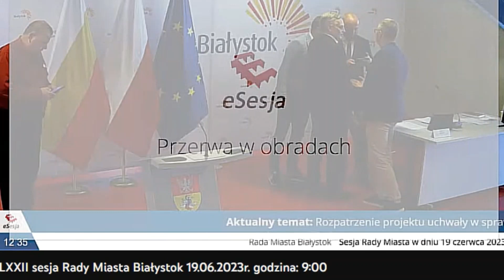Kulisy: absolutorium i wotum zaufania dla Prezydenta Białegostoku Rada Miasta Białystok 19.06.2023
A kiedy w Białymstoku skończą się rządy „Białostockiego Łukaszenki” – prezydenta Białegostoku Tadeusza Tur=Tusk=olaskiego, który sfałszował wybory, wykorzystuje stanowisko, przez którego Białystok jest zacofaną nekropolią zamiast metropolią, bez kolei miejskiej, z korupcją, nepotyzmem, rakotwórczą spalarnią śmieci zamiast recyklingu zatruwająca ujęcia wody pitnej, smog który zabija 300 osób rocznie, więcej ludzi niż epidemia COVID-19 w Białymstoku?

Pytanie do Prezydenta Białegostoku: Kiedy poda się pan do dymisji i przestanie szkodzić mieszkańcom Białegostoku? Czy prezydent może kraść i kasować nagrania z konferencji prasowej, nie odpowiadać na pytania, kłamać, oszukiwać, manipulować, fałszować wybory? A wszystko co zrobiły Tur Tusk olaskie jest g...warte i się wali? Jak zwykle gdy pojawia się problem wychodzi niekompetencja, czy to śnieg, smog, czy zatapianie ulic w mieście, brak dotacji z UE = bankructwo. Czemu bankrut Tur Tusk olaski nie POda się do dymisji? Jego wojna z rządem szkodzi mieszkańcom! Tur Tusk olaski: nieprawidłowości, łamanie prawa, oszustwa, kłamstwa od lat? Skończyły się dotacje z Unii Europejskiej i okazuje się że zostały rozkradzione na absurdalne deficytowe przedsięwzięcia, na których utrzymanie brak teraz pieniędzy. Przykłady w Białymstoku: rakotwórcza spalarnia śmieci zamiast recyklingu, stadion z dachem grożącym zawaleniem, pseudoobwodnice w mieście zamiast poza miastem, pseudolotnisko bez możliwości przedłużenia pasa startowego do wymaganych 2,5 km. Firmy uciekają poza miasto z powodu korupcji, inne miasta stać na bezpłatna komunikację a Białystok bez kolei miejskiej możliwej do uruchomienia od jutra staje się zakorkowaną nekropolia zamiast metropolią, z wiceprezydentem zatrudnionym z firmie za rzecz której przetargi rozstrzygał. Do tego sfałszowane wybory na prezydenta i dający poczucie bezkarności mafijny układ władzy z policją, sądami i prokuraturą.

Przekręty Tur=Tusk=olaskiego uratowało głosowanie Macieja Biernackiego dawniej PO, teraz Polska 2050 Szymona Hołowni

Przez Macieja Biernackiego mamy już korki? Brak reakcji Macieja Biernackiego przewodniczącego Komisji Infrastruktury Rady Miasta Białystok wobec sygnalizacji drogowej paraliżującej Białystok skorumPOwanego Siemensa? Składam wniosek do Komisji Rewizyjnej Rady Miasta Białystok i Komisji Infrastruktury Rady Miasta Białystok o rozpatrzenie sprawy wydatkowania około 30 mln zł dotyczącego "Zintegrowanego Systemu Sterowania Ruchem", wobec braku pozytywnych efektów poprawy płynności ruchu, a wręcz jego spowolnienie, utrudnienie (szczególnie w nocy w godzinach 22-6), brak "zielonej fali", brak wykorzystania systemu zdjęć kierowców przejeżdżających wybranych 5 skrzyżowań na czerwonym świetle z powodu zmiany przepisów, w kontekście prawdopodobnie ustawionego przetargu pod firmę Siemens, znaną z łapówek przy pozyskiwaniu zamówień publicznych (m.in. skazanie prezesa firmy w Niemczech).

Ponieważ sygnalizacja drogowa w godzinach nocnych (22-6) w Białymstoku nie działa w większości skrzyżowań w sposób dynamiczny/akomodacyjny, dostosowując się do ruchu pojazdów, wymuszając nieuzasadnione oczekiwanie pojazdów na przejazd przy pustych dojazdach z innych kierunków, co powoduje hałas, emisję zanieczyszczeń oraz zmęczenie kierowców i lekceważenie znaków drogowych powodujące potencjalne niebezpieczne zachowana, przypominamy, że zadaniem sygnalizacji drogowej nie jest hamowanie i spowalnianie oraz utrudnianie ruchu, lecz poprawa płynności ruchu i zwiększenie przepustowości ulic. Każde zatrzymanie i ruszenie pojazdu pochłania ilość paliwa równoważną do przejechania około 1 km.

Przykładowo przejechanie trasy osiedle Zielone Wzgórza - poczta ul. Warszawska zajmuje w godzinach 22-6 około 10 minut + około 15 minut nieuzasadnionych postojów na kolejnych pustych skrzyżowaniach o tej porze sterowanych niepotrzebnie sygnalizacją drogową, co powoduje hałas, emisję zanieczyszczeń oraz zmęczenie kierowców. Szczególnie ważne jest to przy ruchu pojazdów typu tir. W godzinach 22-6 przy małym natężeniu ruchu sprawniejsze jest wyłączenie sygnalizacji drogowej i kierowanie ruchem przy pomocy istniejących znaków drogowych określających pierwszeństwo przejazdu.

"Na niektórych skrzyżowaniach są tak inteligentne światła, że żółte włącza się na kilka sekund i zapala się czerwone . I na tych inteligentnych skrzyżowaniach w nocy jak nikt nie jedzie czeka się kilka minut na zielone."